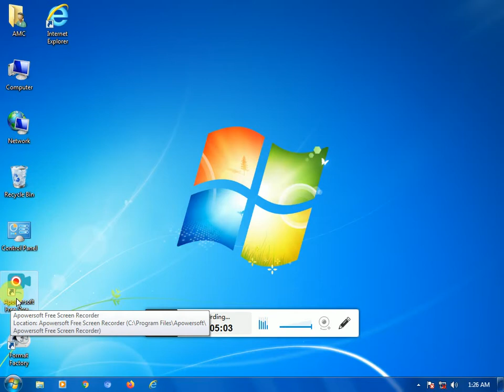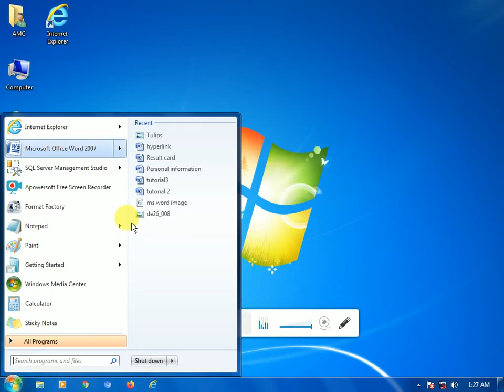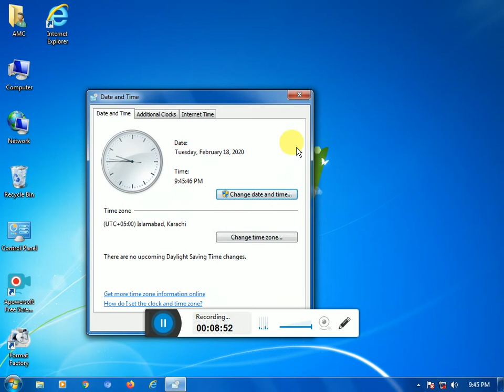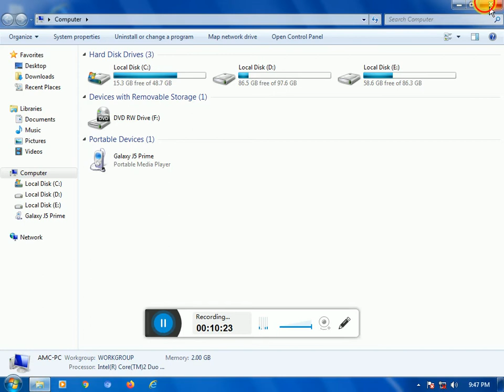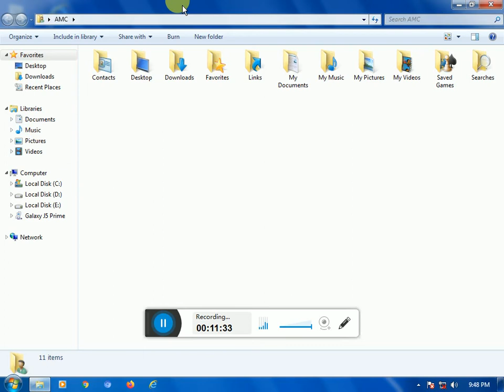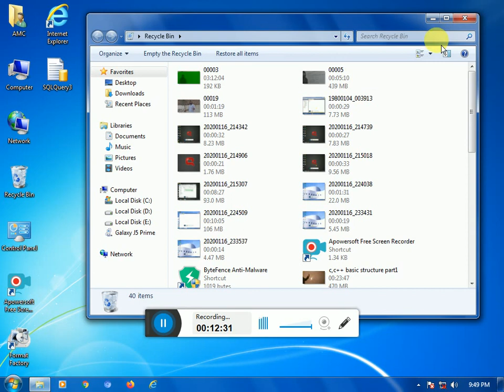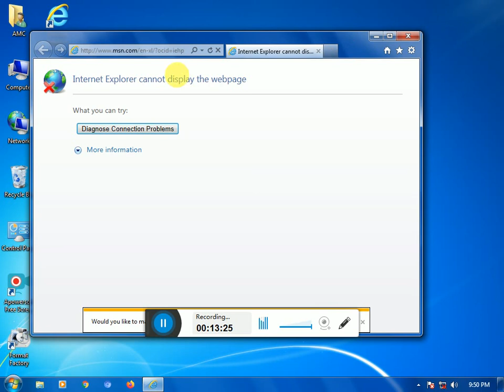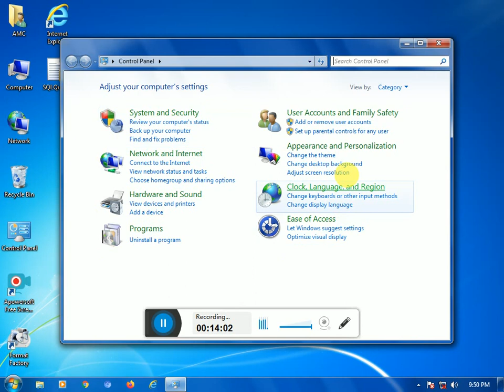Lect#1,introduction to Microsoft Windows|Practical|Noble Expert Academy|M.imran|Urdu